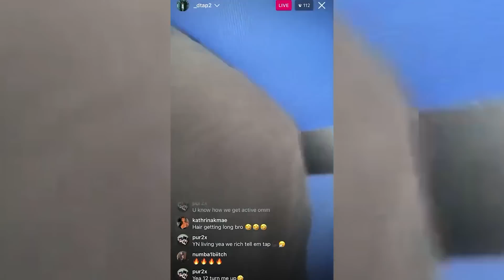Shannon Sharp & Keyshawn react to Ja Morant being Checked by Real Crip, Bricc Baby